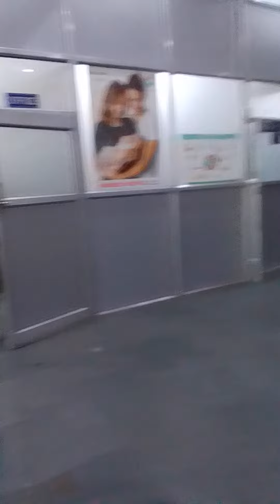Sharda# hospital ultrasound#😷 # subscribe please 🙏